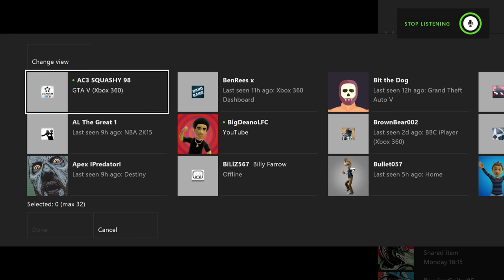Hit That Shit! Forza Horizon 2 Drifting Top 5 ! #6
Steam: kevintoll
Skype: kev-xxxx

Xbox One.

Computer Specs:
16GB RAM
2TB Harddrive
Windows 7